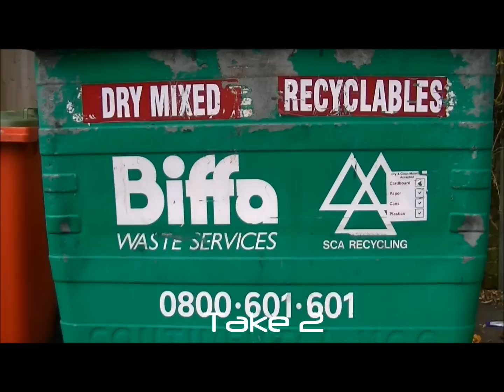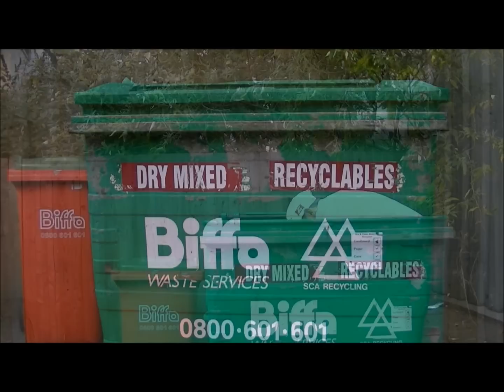URBAN GOLF OUTTAKES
Some urban golf footage when we were filming ''THE WHEELIE BIN SHOT'' & ''THE VW FLOP SHOT'' plus the car boot shot which we never completed because it was just not working lol. If you have any ideas for Urban Golf videos let us know. Enjoy:)